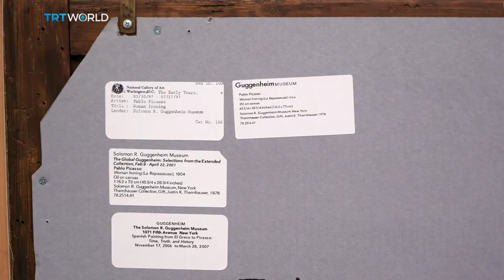Showcase: 'Ways of Seeing' exhibit in Istanbul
Till Fellrath and Sam Bardaouil are a team of art curators in high demand. They put together shows for top museums, fairs and artists around the world. They’ve come to Istanbul to open an exhibition that looks at how art helps us to see things from a different perspective. The artworks they’ve brought together push the boundaries of the way we see art. Be prepared to be amazed…

'Ways of Seeing' is open at Istanbul's Arter Gallery until mid-August.